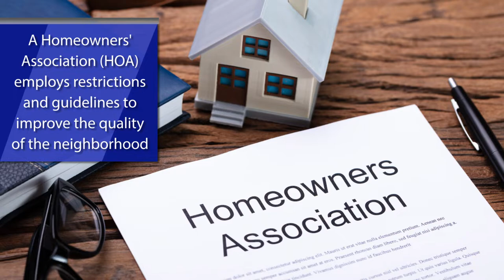What to Expect From HOAs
Buyers are coming to Florida from all over the country, and many of them are not familiar with HOAs, or homeowners associations. What are they? What do they do? And what does it mean to you? Today I’ll answer these questions so that you’re better informed about what to expect from living in an HOA.

Looking to sell your Southwest Florida home?

Susan Heller | The Susan Heller Team
RE/MAX Action
Offices on: 5th Avenue - Vineyards - Mercato - Bonita Springs/Estero - Gulf Shore Boulevard - Naples
Proudly Serving Southwest Florida